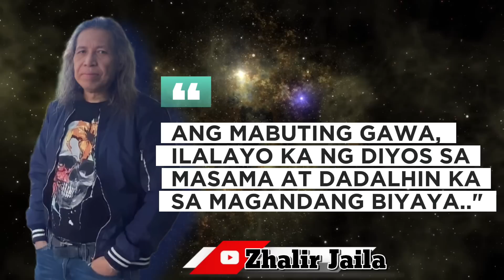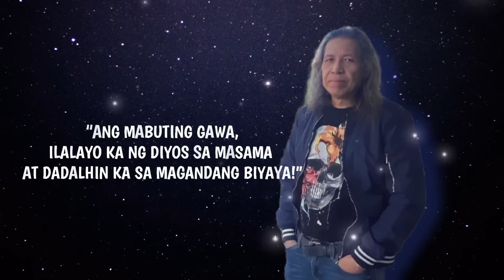WEEKLY HOROSCOPE 2023 (AUGUST 21-AUGUST 27)